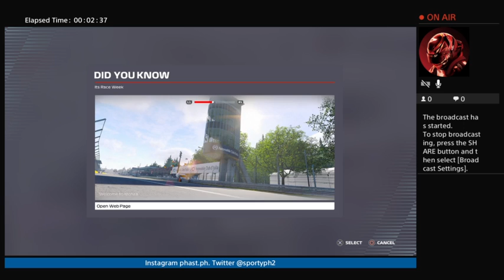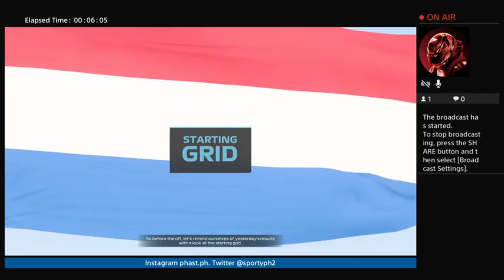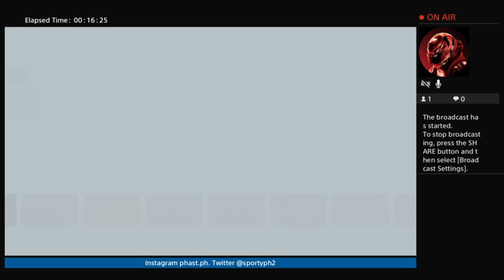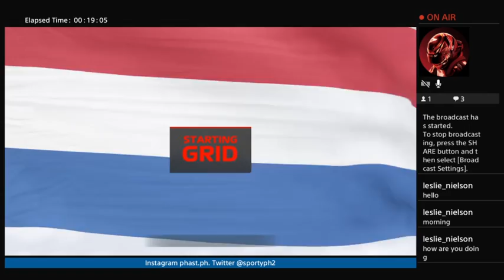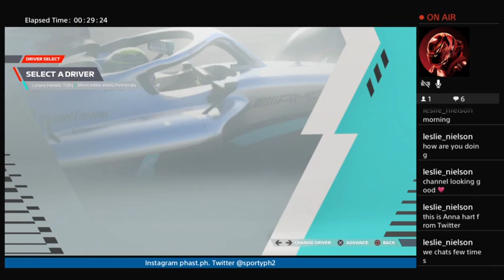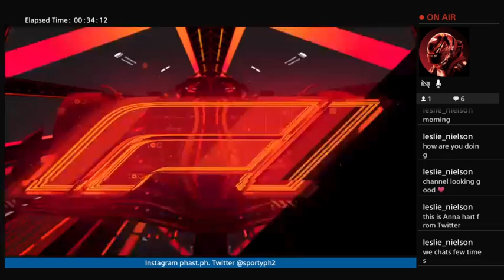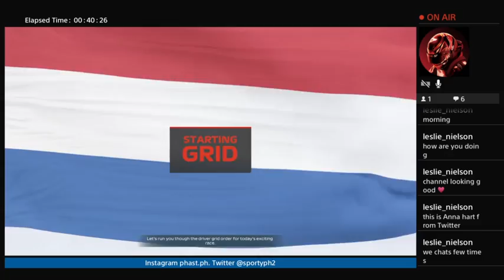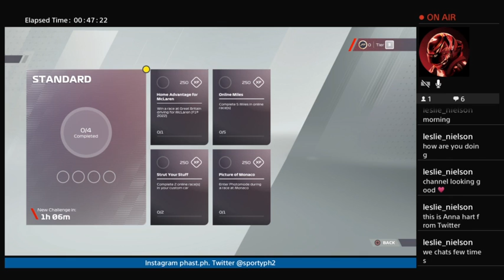Positions 10,2 & 1